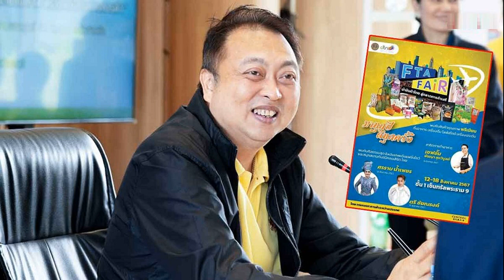พ่อวี วีระพงษ์ หัวหน้าวงหมอลำ ศิลปินภูไท สุดปลื้ม!! เข้ารับพระราชทาน ปริญญาดุษฎีบัณฑิตกิตติมศักดิ์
9 ส.ค. 2567
18:57 น.

เป็นหมอลำรุ่นใหญ่ ระดับตำนาน นับได้ว่าเป็นคนแรก ของหมอลำเรื่องต่อกลอน ทำนองกาฬสินธุ์ สารคาม กาเต้นก้อน ล่าสุด “พ่อวี-วีระพงษ์ วงศ์ศิลป์” ที่ได้เข้ารับพระราชทานปริญญาดุษฎีบัณฑิตกิตติมศักดิ์ สาขาวิชาศิลปะดนตรีและการแสดงพื้นบ้าน สถาบันบัณฑิตพัฒนศิลป์ กระทรวงวัฒนธรรม ประจำปีการศึกษา 2566 จากสมเด็จพระกนิษฐาธิราชเจ้า กรมสมเด็จพระเทพรัตนราชสุดาฯ สยามบรมราชกุมารี ณ ศูนย์วัฒนธรรมแห่งประเทศไทย กระทรวงวัฒนธรรม ไป วันที่ 7 สิงหาคม 2567
โดย ”พ่อวี“ เผยว่า ” ถือเป็นความภาคภูมิใจ ปราบปลื้มมากๆครับ เป็นสิ่งที่สูงสุดสำหรับชีวิตการเป็นศิลปินของผม เป็นเกียรติมากครับที่ สถาบันบัณฑิตพัฒนศิลป์ ได้เห็นคุณค่าของงานของเรา การทำงานของเรา เป็นสิ่งสะท้อนให้เห็นสิ่งที่เราทำมาตลอดชีวิตการเป็นศิลปิน การทำงาน ก็มีคนเห็นคุณค่า พ่อก็หวังว่าจะได้เป็นแรงบันดาลใจ ให้กับ ศิลปินรุ่นใหม่
ต้องขอบคุณ สถาบันบัณฑิตพัฒนศิลป์ สถาบันอันทรงเกียรติ คณะกรรมการผู้ทรงคุณวุฒิ และที่ขาดไม่ได้ วิทยาลัยนาฏศิลป์กาฬสินธุ์ ที่ทำให้ผมได้ปริญญาดุษฎีบัณฑิตกิตติมศักดิ์ ครั้งนี้จากนี้ไปผมก็จะตั้งใจรักษา ส่งเสริม อนุรักษ์ และต่อยอด หมอลำทำนองกาฬสินธุ์ สารคาม กาเต้นก้อน ให้คงอยู่กับคนรุ่นหลังตลอดไป